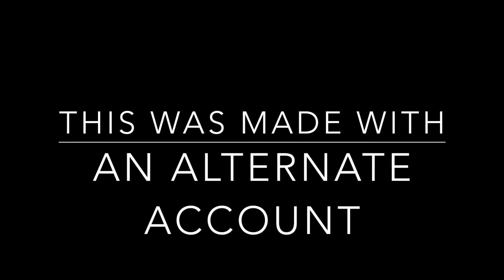I Got Banned.... | Rainbow Six Siege